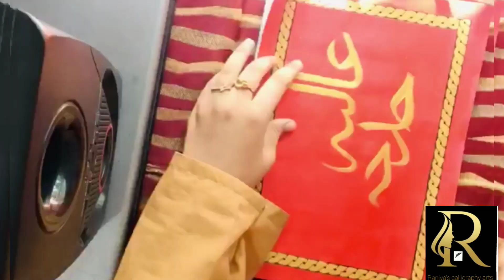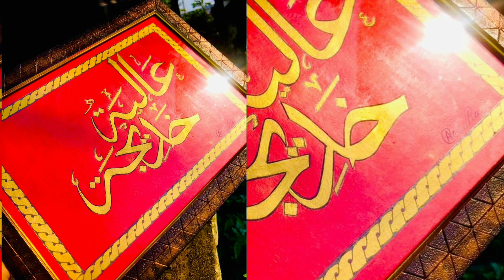Arabic calligraphy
Hello frnds,
Assalamu alaikum
I hope you all are doing well. I am Amna raniya.I am not a professional  artist or Islamic art worker . I become passionate  enthusiasm about arts and particular calligraphy. All works are my experiments .If you have  Idea or wanted to suggest  me a topic .plz write in comment you are always welcome to leave a  comment about your suggestions & doubts .

Material required:
Round brush
Acrylic paint

          Stay safe  almighty bless you all😍😍